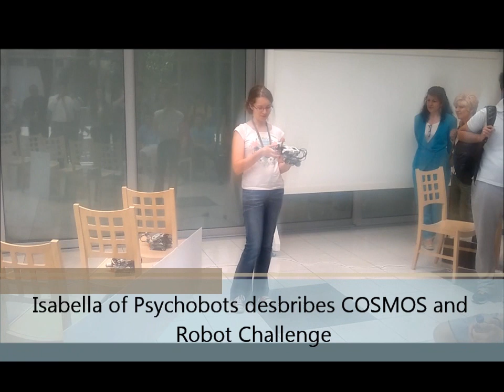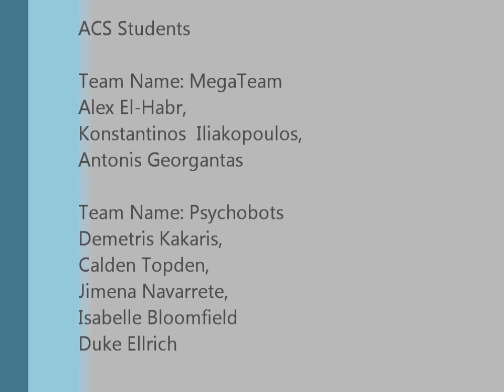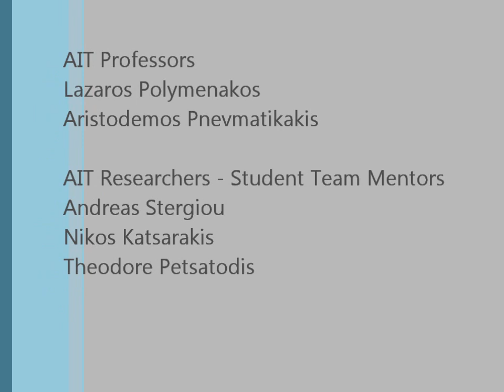Parking robots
On Tuesday, May 15 2012, a different kind of exhibit appeared at the Art Section opposite the ACS Theater. Further, beyond the doors leading to the patio, teams of students were tinkering with strange looking contraptions, mildly reminding Lego's on steroids. A presentation was looping on the wall, showing outlines of mechanical components, complex plans, computer programs and inspired contraptions, capable of completing real-world tasks. It was the final presentation of the Robot derby, the capstone of the "Introduction to Lego Robotics" class that was taught by AIT professors at ACS throughout the Spring Semester.
Each team made a brief presentation and put its specially programmed robot to task: Follow a wall in parallel until a parking space is found, then maneuver and park. Each little robot calculated distances, chugged along, avoided short spaces, found a big enough spot, and parked in its own idiosyncratic way: either parallel parking, or pivoting in place, or going vertical then straightening out.
The various photographs and videos of happy students holding proudly their robots are only the culmination of a semester long effort. A Lego Robot is not a toy: It is serious business. It entails designing, building, and programming robots that will operate in the real world. The Lego Mindstorms Kit contains all the building blocks like gears, servos, connectors, wheels, differentials and a variety of sensors, as well as a programmable computer unit -- the Mindstorms Brick -- to make a moving, sensing (seeing, hearing, touching, estimating), grabbing, deciding, performing robotic machine that successfully, repeatedly, tirelessly executes a real world task.
Successfully building a robot that completes the challenge was not an easy task. Two AIT professors, Lazaros Polymenakos and Aristodemos Pnevmantikakis covered the theoretical material and the programming methodology. This including kinematics, geared transmission, exploring sensor capabilities and learning how to program motion, perform calculations, reading and calibrating sensors and taking and implementing decisions into actions. Three AIT senior researchers and Ph.D. candidates (A. Stergiou, N. Katsarakis, and Th. Petsatodes) became the mentors -- one per student team -- teaching them the tricky aspects of programming and helping students debug their programs as well as assisting them in building functional robots for the task. ACS faculty, A. Tsokos and Ed. Woolbert oversaw student work and assisted in assimilating the material. Lecture notes, examples, book chapters and sample programs where uploaded on the ACS Moodle e-learning platform for students to study at home. Two visits to the AIT Autonomic & Grid Computing laboratory were scheduled so that students could get a glimpse of a university level environment and work in real laboratory conditions. In all, it took 10 full 3-hour teaching and mentoring sessions and the completion of an easier challenge for a line following robot as proving ground of knowledge acquired in order to reach the level of skills required to solve the challenge.